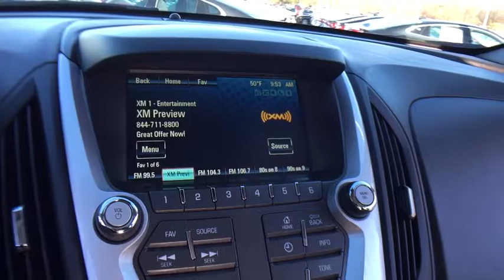2016 Chevrolet Equinox Lake Orion, Rochester, Oxford, Auburn Hills, Clarkston, MI P11192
2016 Chevrolet Equinox  - Stock#: P11192 - VIN#: 2GNALCEK2G1116118

*REMOTE START*, *HEATED SEATS*, *POWER LIFTGATE*, *BACKUP CAMERA*, *18 CHROMED ALLOYS*, *MYLINK TOUCH RADIO*, *USB PORT*, *SXM RADIO*, *BLUETOOTH*, *POWER SEAT*, *WIFI HOTSPOT*, *TRACTION CONTROL*, Equinox LT, Summit White. No Hassles at Wally Edgar! Best Cars, Best Service, Best Price...PERIOD!